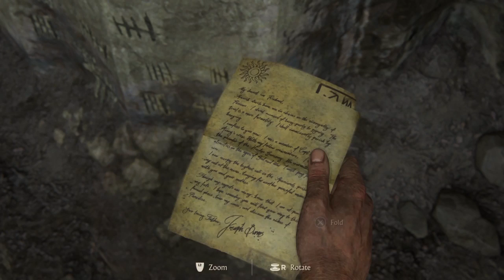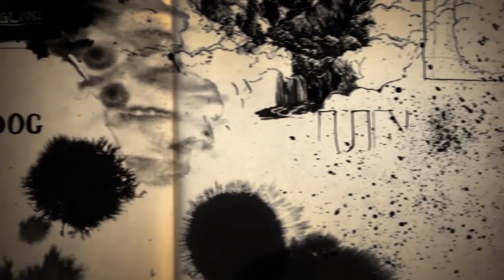HE DIED ~ Episode 2 | Uncharted 4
Hello all, this is my game play footage of chapter 2 for Uncharted 4. It's going to be part of a new series as we play through all of the chapters in the new game.

It was recorded on my PS4 and then audio was added later.

PSN: sergntsexxy

Cheers.